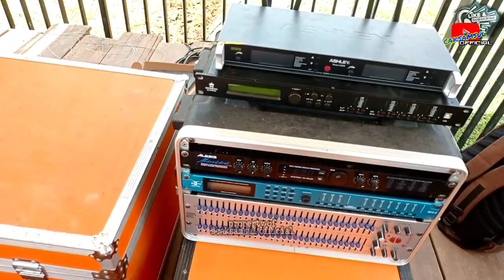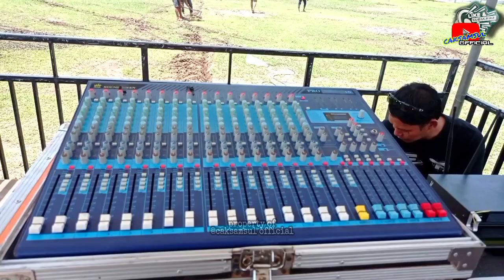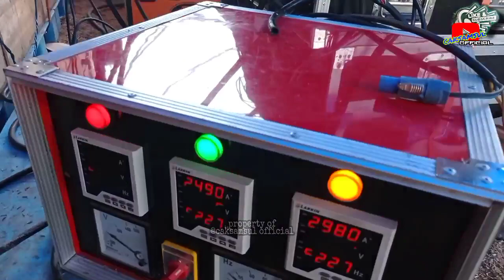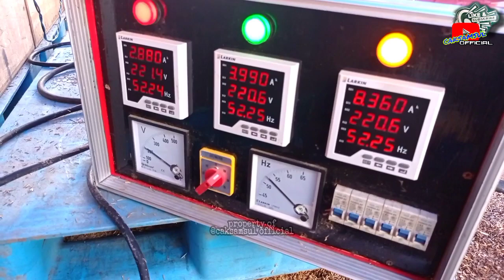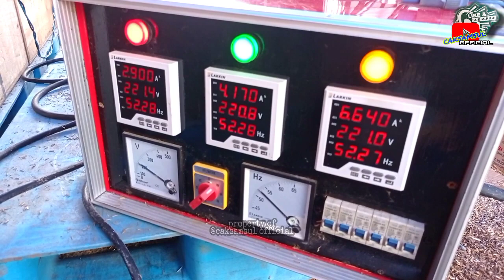kharisma audio Kediri cek sound persiapan Betel dengan brewog di taman bac jombang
di video kali ini admin berikan review kharisma audio Kediri yang bawa spek terbaru dengan bok cobra custom nya. hasilnya mantab di suara sublow nya.

begini liputan selengkapnya

pakai spiker soundqueen 18 inc

terimakasih

selamat menonton